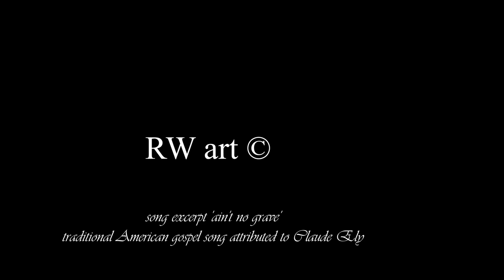RW Three paintings '' ain't no grave' - thanks for watching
© Ship Trilogy Lost Viking Ship /
 Lookin' in the future /
 The beast and the girl
acrylic / oil
Rw cover song gospel claude ely